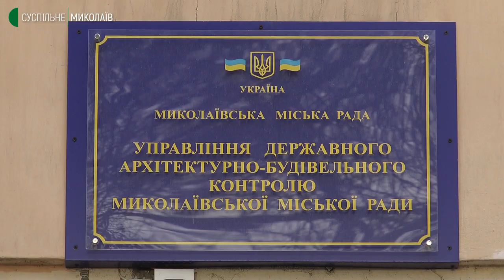У Миколаєві зводять будівлю в метрі від житлового будинку. Наскільки це законно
Незаконне будівництво у середмісті Миколаєва. Одноповерхову новобудову розташували в метрі від житлового будинку, закривши вид з вікна. Докладніше у відеоматеріалі Валентини Гурової.
Оператори: Василь Філімон, Юлія Філімон, Сергій Куропятник.